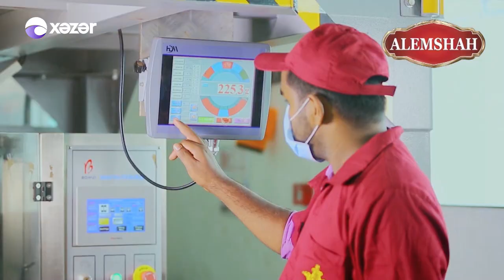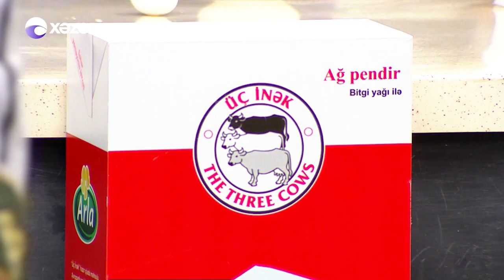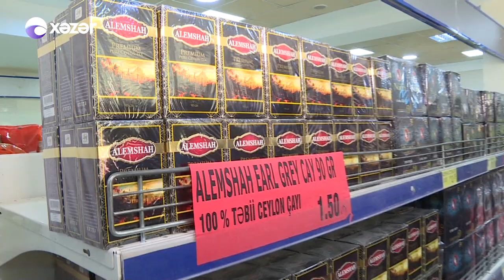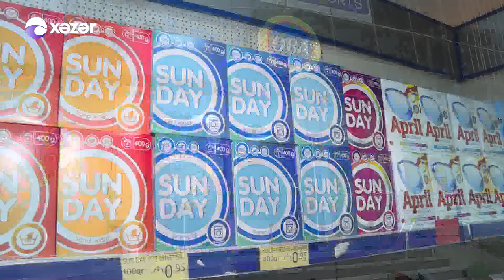Anamın Yemeyindən Yoxdur - Zümrüd, Mirzəağa, Anar, Gülbəniz 26.07.2019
Zümrüd Quliyeva,
Mirzəağa Mirzəyev,
Anar Seyfullayev,
Gülbəniz Lətifova
05:56 Anar Seyfullayev - Ana haqqında mənalı şeir.
08:53 Anar, Zümrüd, Gülbəniz - aktiyorların qısa səhnəciyi "Uzun corab Pepi"
12:12 Anar Seyfullayev - Ramiz Rövşəndən şeir
19:29 Şhef Ceyran Əsgərova - Gülbəniz, Anarın yeməyi
24:16 Mirzəağa Mirzəyev - Şeir
34:24 Zümrüd Quliyeva- canlı ifa
37:06 Şhef Ceyran Əsgərova - Zümrüd, Mirzəağanın yeməyi
38:28 Şhef Ceyran Əsgərovanın qərarı